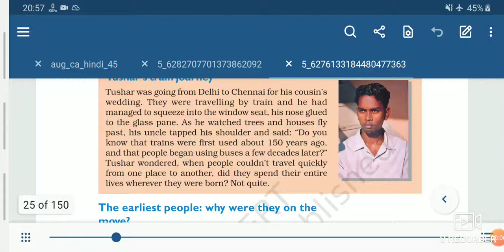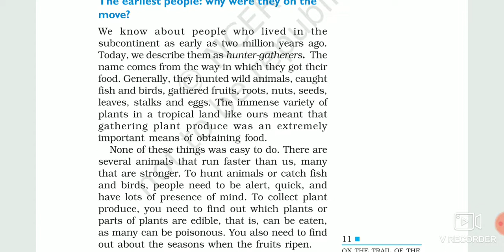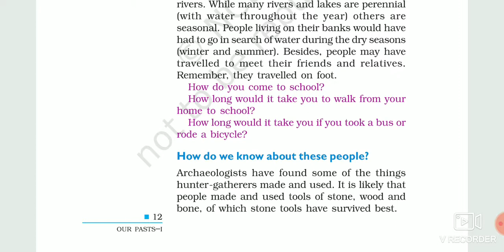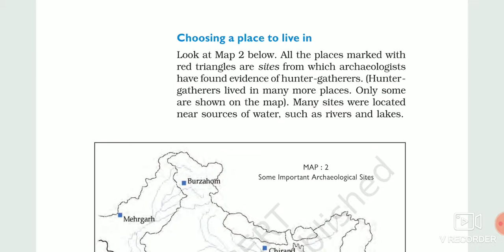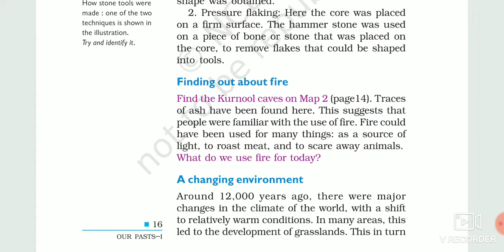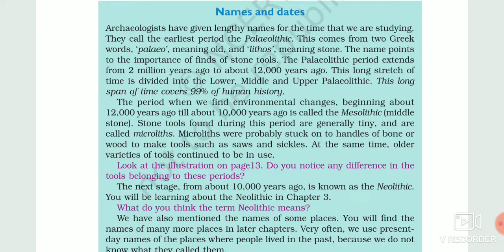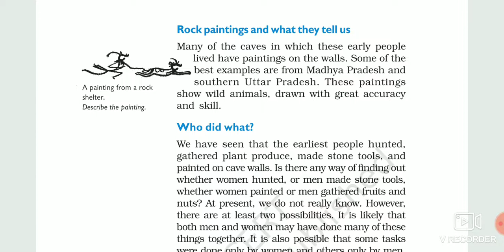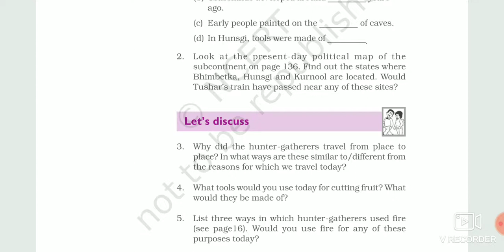history class 6 chapter 2 ncert on the trail of the earliest people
this is our part 2 of class 6 chapter 2 on the trail of the earliest people   for all the government and school exam its will clear your basic history